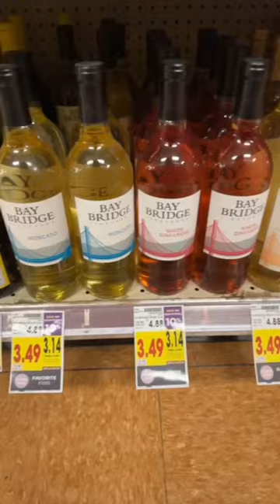Wine For The Low!